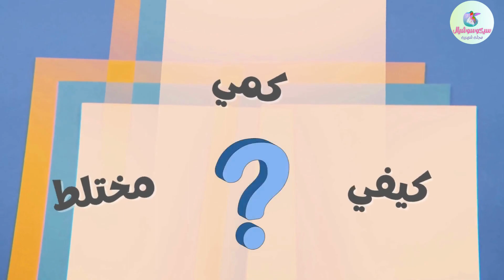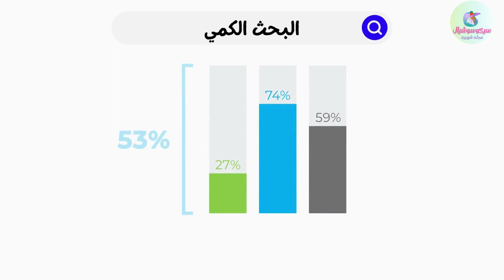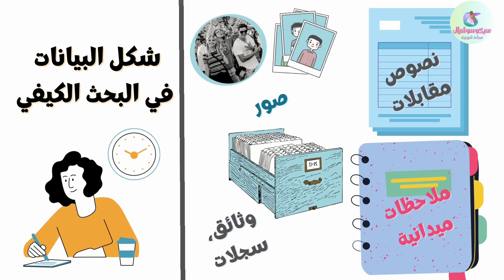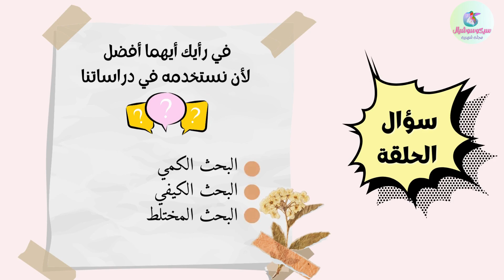فهم أعمق للواقع: تكامل مناهج البحث الكمي، الكيفي، المختلط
في هذه الحلقة، نجيب على الأسئلة التالية:
-كيف نحدد المنهج المناسب لموضوع الدراسة؟
- ما هي الأهداف التي يحققها كل من (البحث الكمي، الكيفي، المختلط)؟
- ما هي المميزات والعيوب لكل منهج منهم؟
- هل هناك منهج أفضل بينهم؟
In this episode, we answer the following questions:
-How do we determine the appropriate method for the topic of the study?
- What are the objectives achieved by each of (quantitative, qualitative, and mixed research)?
- What are the advantages and limits of each approach?
-Is there a better approach?